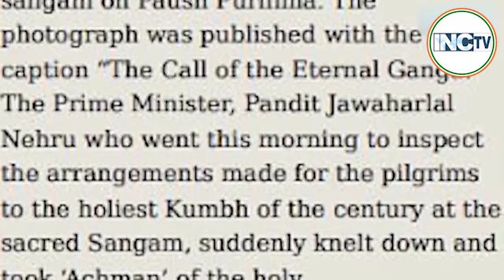पं जवाहरलाल नेहरू...देखिये श्री राहुल गांधी के शब्दों में ।